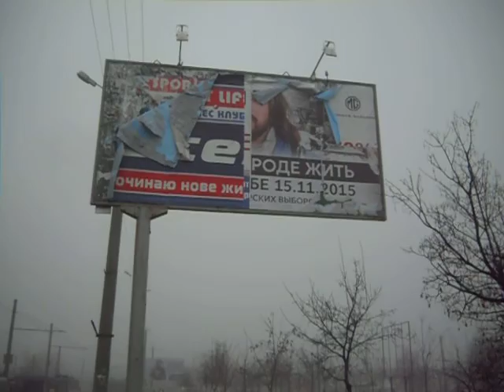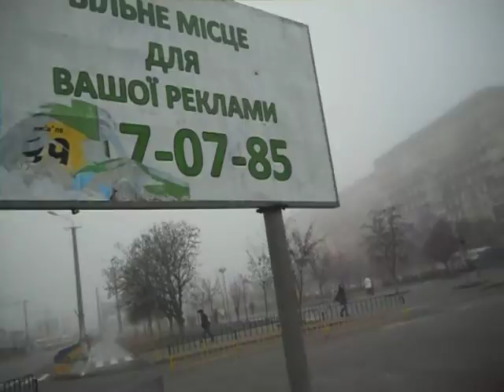Вклодорожка на проспекте Мира, спустя 5 месяцев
Сошел снег, стали видны секреты улучшений